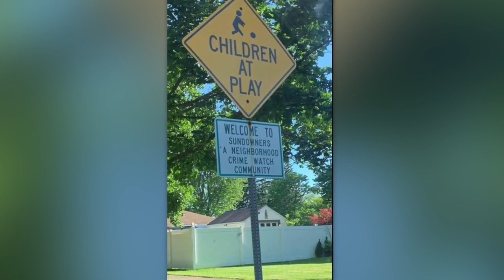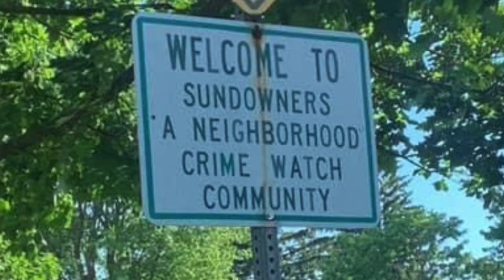Sundowners signs taken down in North Tonawanda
A sundown town historically meant black people were not allowed to live there, and sundown towns popped up across the United States between 1890 and 1940.